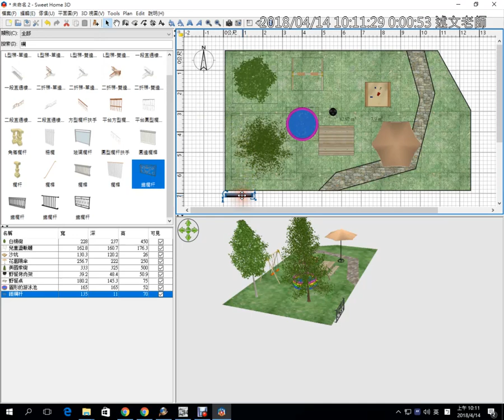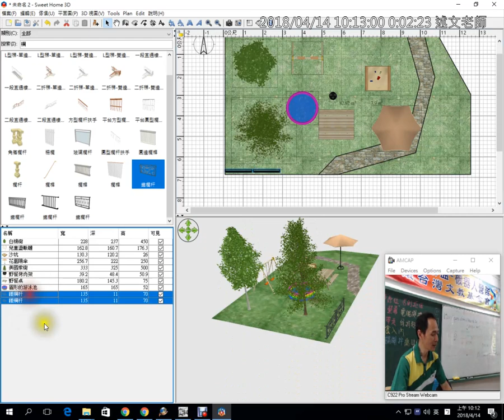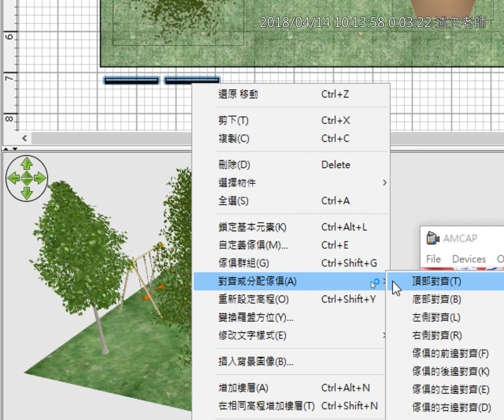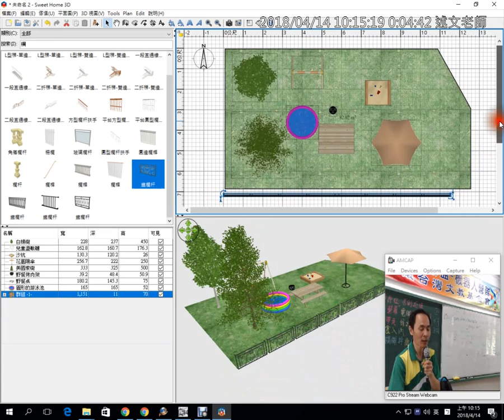08：Sweet home 3D 柵欄複製與對齊